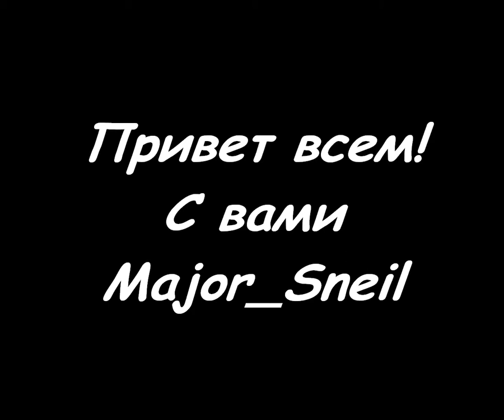NFS Carbon Эксклюзив тестинг Chevrolet Corvette Z06 by Major Sneil в HD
Видео в HD